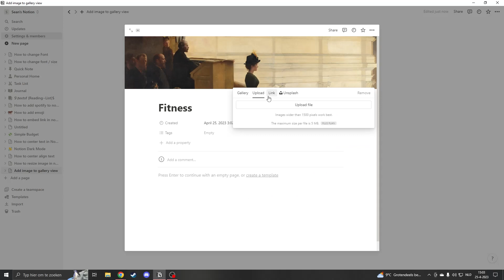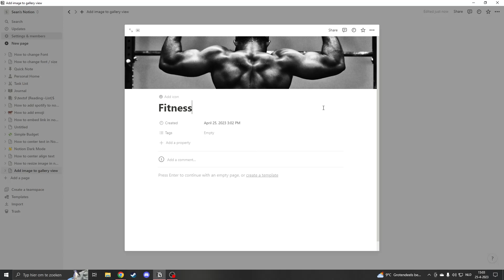How to Add Image to Gallery View in Notion (Quick Tutorial)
Are you using Notion to create a gallery of images and want to know how to add new images to your gallery view? In this tutorial, we'll show you how to easily add images to your gallery view in Notion and create a visually stunning display of your content.

A quick timeline:
0:00 - 0:14 Example
0:15 - 0:39 Customize Gallery
0:40 - 1:15 Add image
1:16 Show Image In View

Adding images to a gallery view in Notion is a simple process, but it's important to understand how to do it correctly to ensure that your gallery looks the way you want it to. We'll guide you through the easy steps to add images to your gallery view, whether you're using the desktop or mobile version.

You'll learn how to upload images to your gallery view, customize the settings to make your gallery look the way you want it to, and rearrange images to create the perfect layout. We'll also cover how to delete images from your gallery view if you need to make any changes.

By the end of this tutorial, you'll have a clear understanding of how to add images to a gallery view in Notion and create a beautiful display of your content.

So if you're ready to take your Notion gallery to the next level and create a visually stunning display of your images, watch our tutorial now!